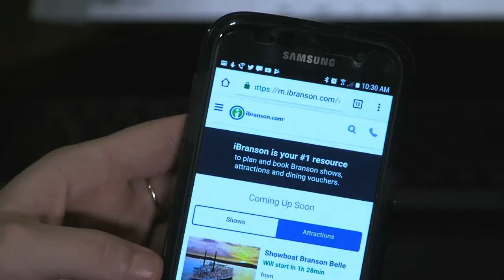PlayBranson - Episode 12.24.20 Dean Holman with the Presley's!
He started out on the banjo, and after a few years of performing, he took part in the Presley family’s talent show. This eventually led him to an amazing music career playing the steel guitar. Playing with Ricky Skaggs, Tanya Tucker and many more.